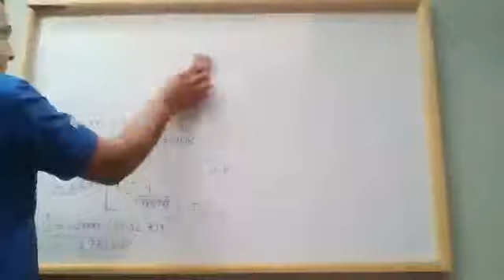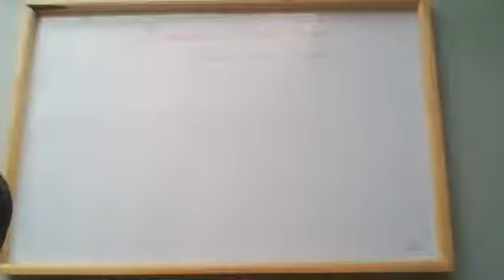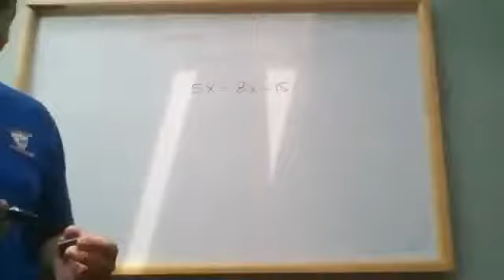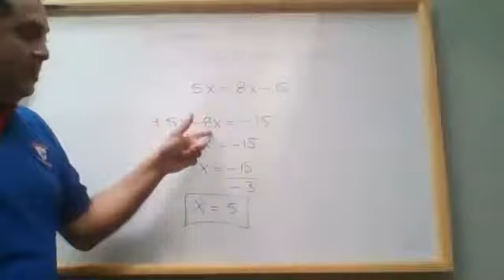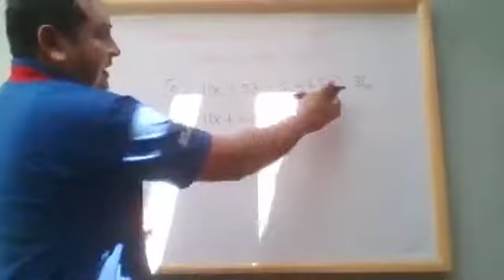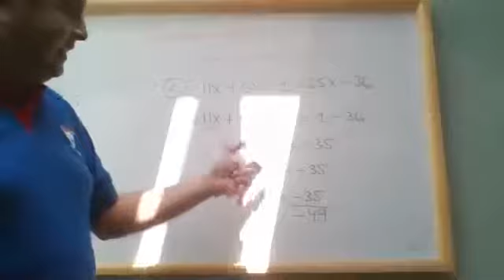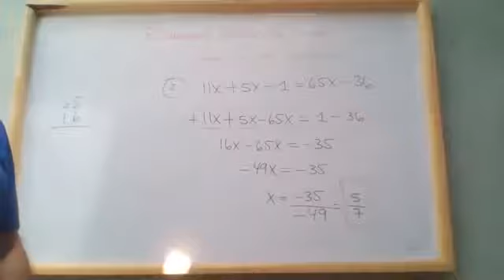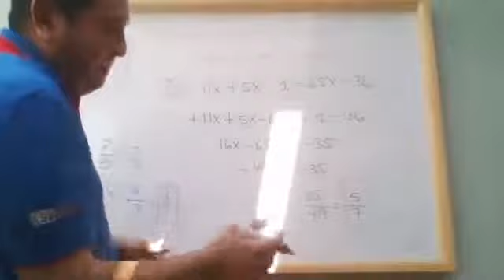ECUACIONES DE PRIMER GRADO ENTERAS CON UNA INCOGNITA//3ro BASICO//Prof. CHANG